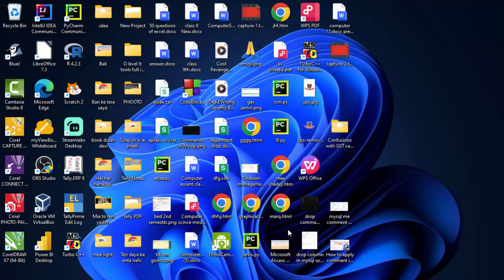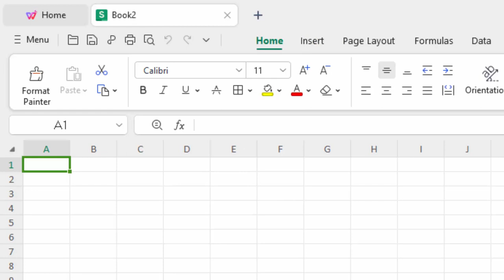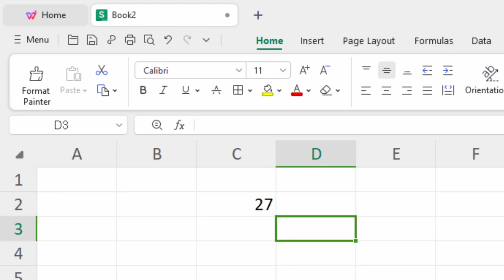Exponent operator in Wps calc Python and Microsoft Excel@COMPUTEREXCELSOLUTION